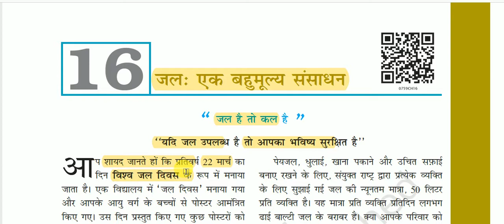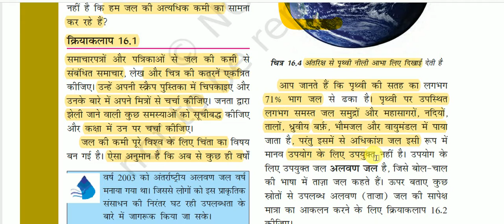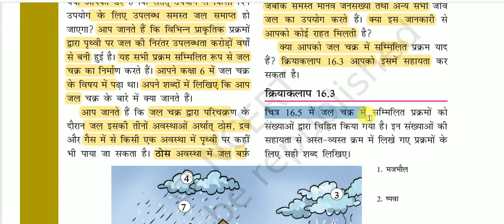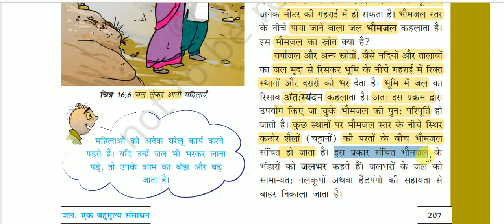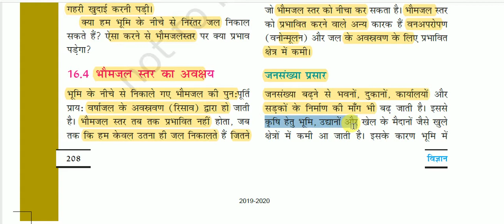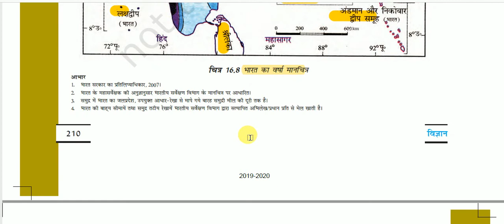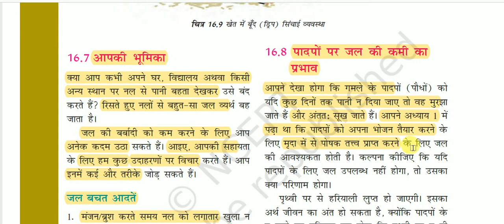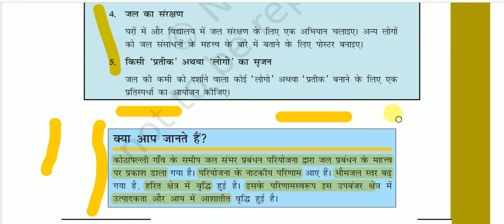NCERT Book Class VII (Science) || कक्षा 7 (विज्ञान)-: जल: एक बहुमूल्य संसाधन